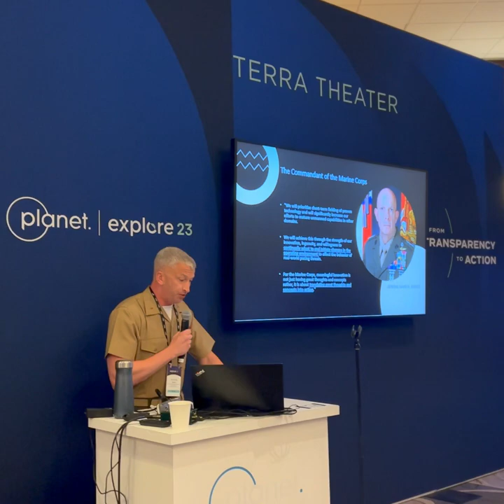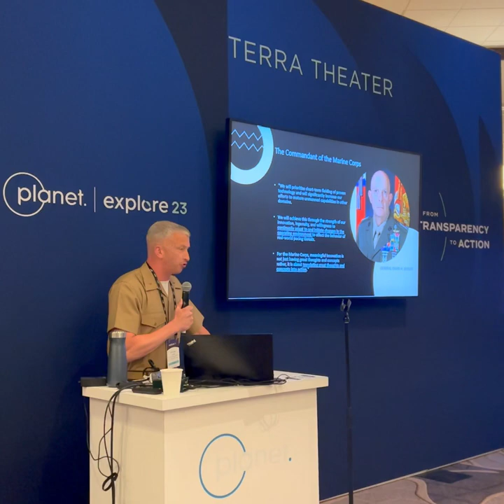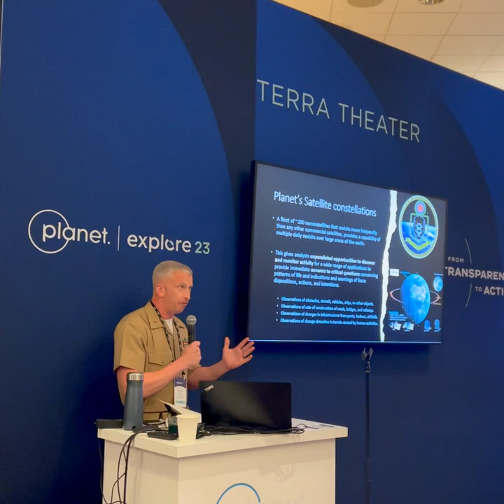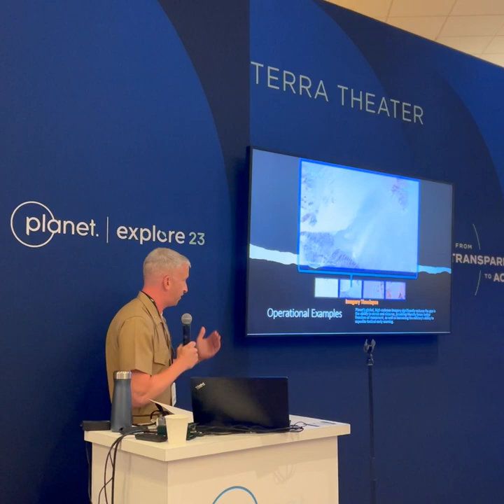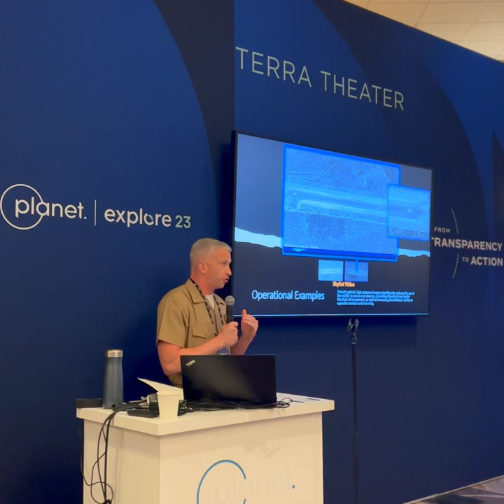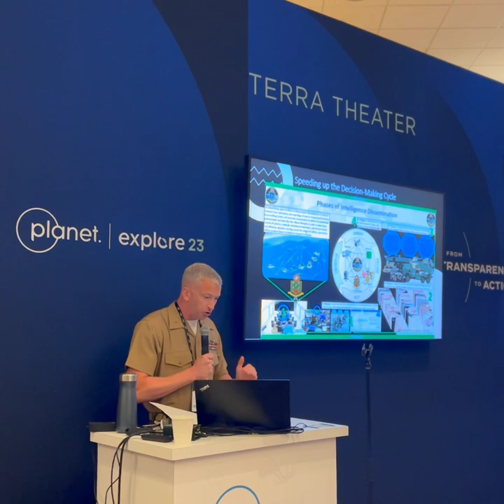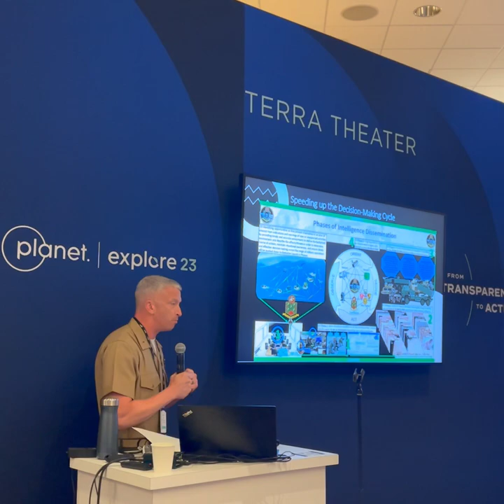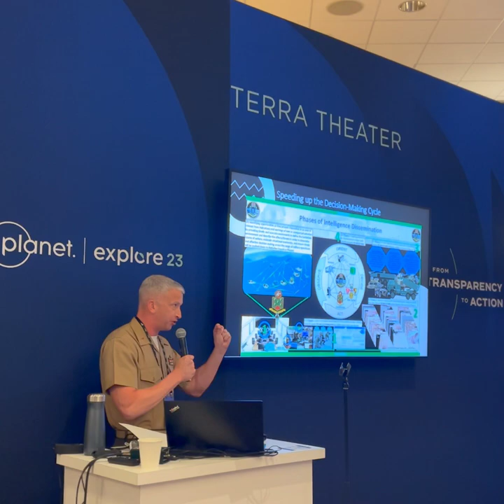Modernizing Tactical Units: How High Cadence Satellite Imagery Reduces the Intelligence Gap.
Explore how daily earth observation can help modernize tactical units' ability to operate during times of future conflict. This session will examine ways in which Planet's global, high cadence imagery significantly reduces the gap in the ability to sense and observe, providing friendly forces better freedom of movement, as well as increasing the ability to expedite tactical early warning.

The views and opinions are that of my own and do not represent the views of the United States Marine Corps and Departmental of Defense.